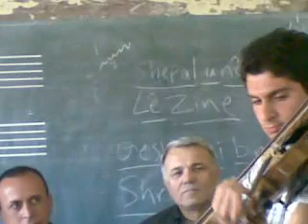Aram Almzori & Bzav.kavoky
(Kavoky) a Kurdish folk song,Arranged by Dilshad Said. I played it at the Institute of Fine Arts in, DUHOK. 2009
 Bzav Kivy: Guitar